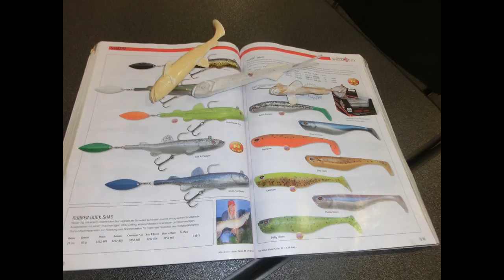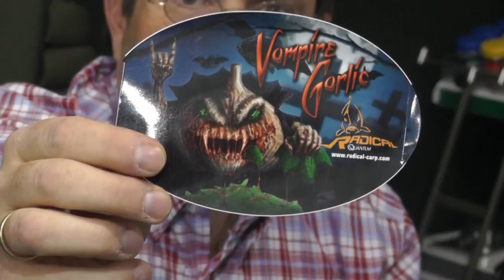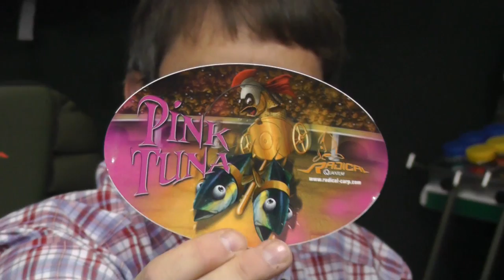Zebco Produktneuheiten 2014